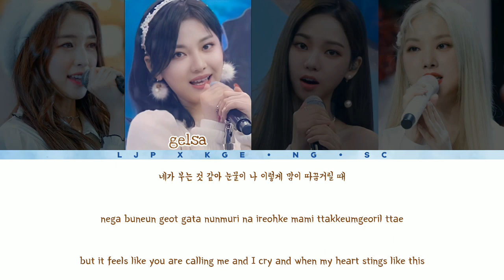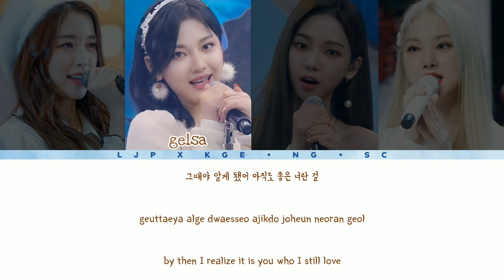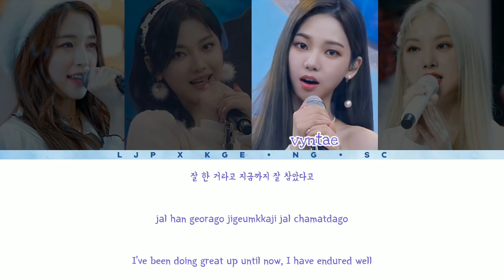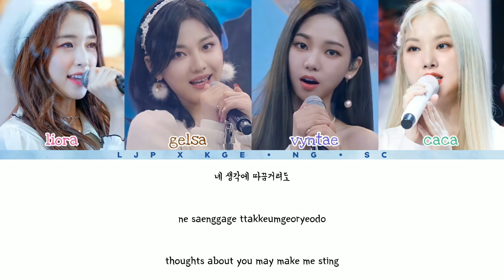[Collaboration] Sting - Mamamoo by LJP X KGE, SC, NG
Original Song by Mamamoo
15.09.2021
Sting

Special Collaboration with 3 RVN Agency's
Celebrate 20th Mensiversary LJP

Editor :

Composer
Casey Keem

CCL
Disa

Contact Manager

for any business, collaboration or something else.

[LJP Official Account]

The Agency's Channel